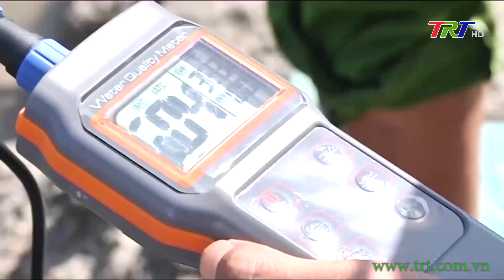Nông nghiệp Nông thôn - 09/6/2022